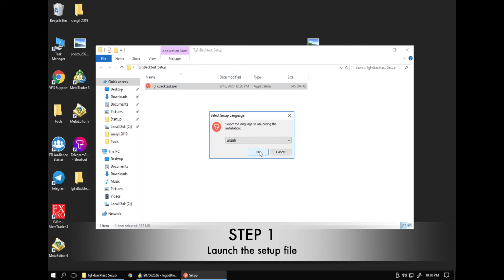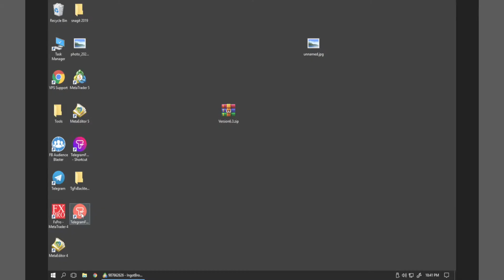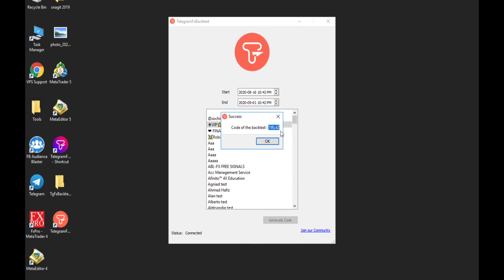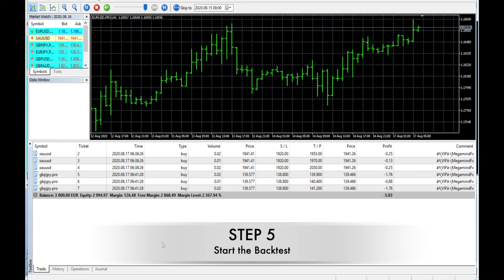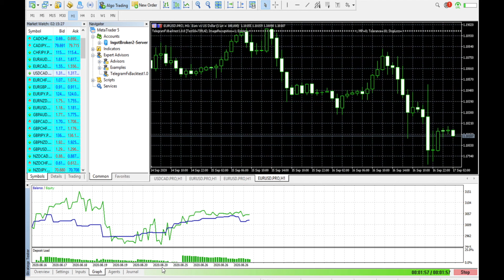TelegramFxBacktest Installation : Backtest any Telegram Channel with any strategy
TelegramFxBacktest is a software made by TelegramFxCopier Corporation, therefore it includes all options and features available in TelegramFxCopier Software.

TelegramFxBacktest allows user to define its own strategy regarding a telegram channel. Every trading strategy gives different results, that's why it is important to try to backtest a telegram channel with different strategies to find out the best and optimal strategy for the channel.
Telegram Backtesting Software, Backtest telegram channel, Forex signals, forex copier, telegram to MT4, copy trades, Trade copier, Telegram trade copier